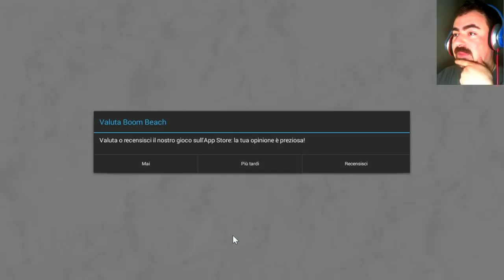Boom Beach ITA : ATTACCHIAMO IL PRIMO GIOCATORE!!!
video :D